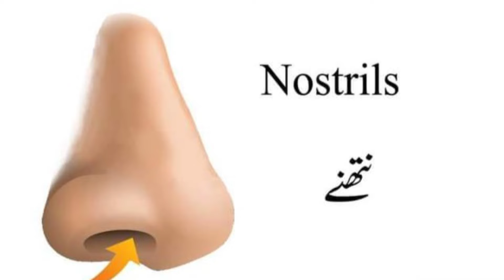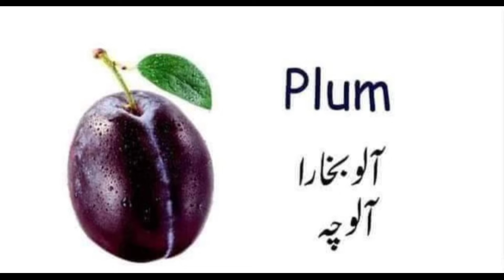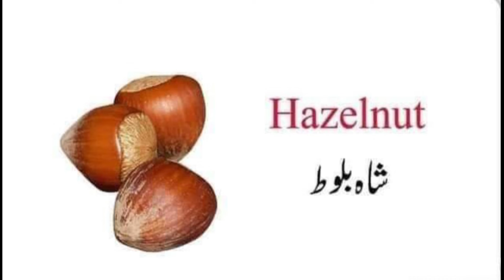Vocabulary Words / 38 Vocabulary Words / Learn English fast and easy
1. Learn vocabulary words